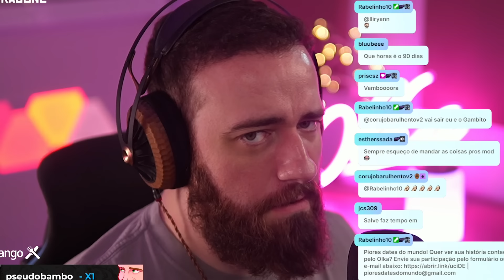PRF encontra caixote SUSPEITO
OPERAÇÃO FRONTEIRA (Parte 15)